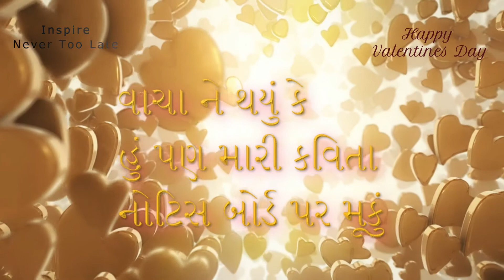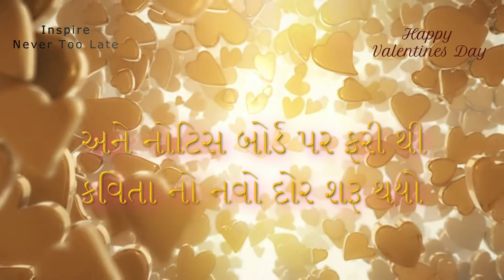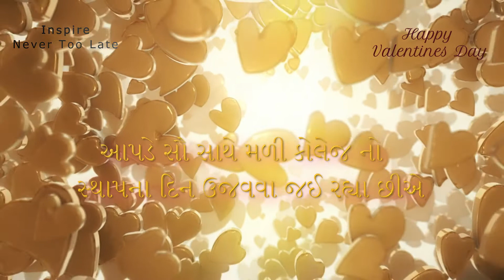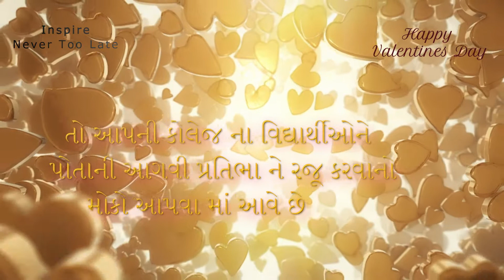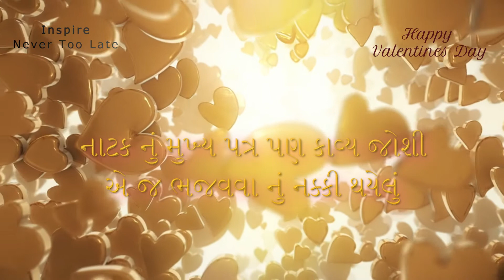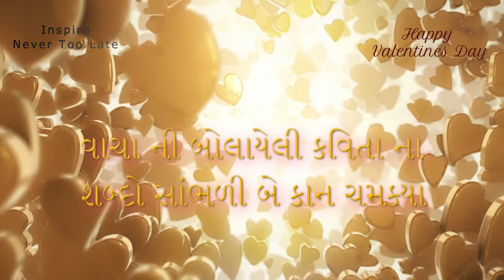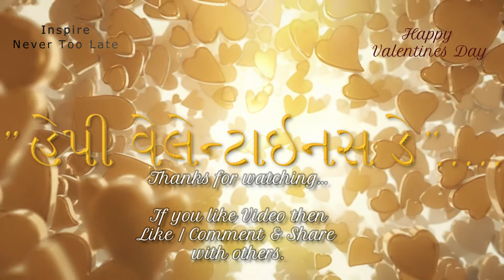Episode #9 ❤️HAPPY VALENTINE'S DAY❤️ | Podcast | Stories by Bhaumik Vasavada | GujaratiShortStories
So guys "❤️HAPPY VALENTINE'S DAY❤️",
Here we are with our new short story "Happy Valentine's Day", a beautiful short story revolving around experience of having first Love through Poems.

Please listen till end. Enjoy this story with your LOVED ONES. 🎙️❤️

Feedbacks are most welcomed.!

લેખક : બિંદિયા જાની